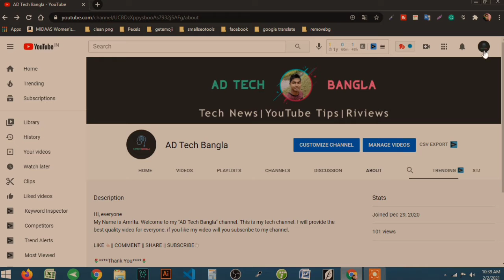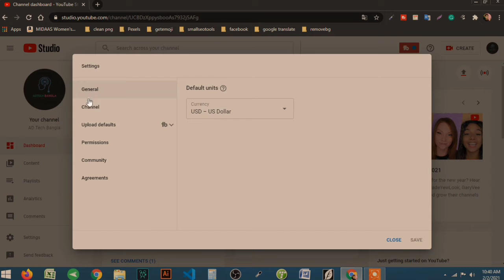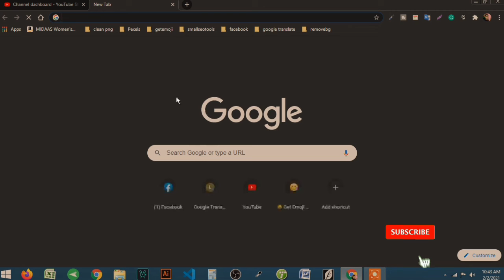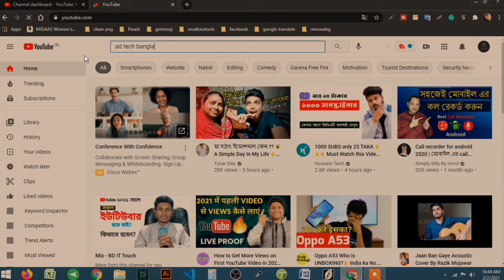how to bring YouTube channel search ranking?🔥কিভাবে ইউটিউব চ্যানেল সার্চ রেংকিং এ আনা যায়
how to bring YouTube channel search ranking? YouTube channel search ranking 2021? কিভাবে ইউটিউব চ্যানেল সার্চ রেংকিং এ  আনা যায়?

Hello viewers, today I tried to show you in a video how to bring a search ranking to a YouTube channel. I hope you like the video. Thank you.